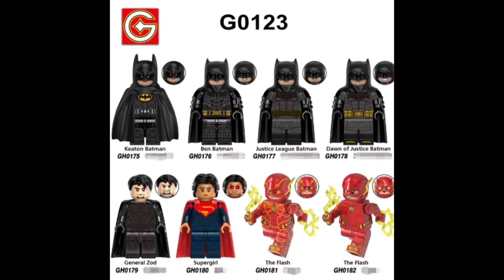Dawn of Justice Batman / Ben Affleck - G Brand GH0178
Welcome to TRIXBRIX channel!

This contains reviews, unboxing, builds, featurettes of Lego compatible toys (official & unofficial) as well as different line of toys.